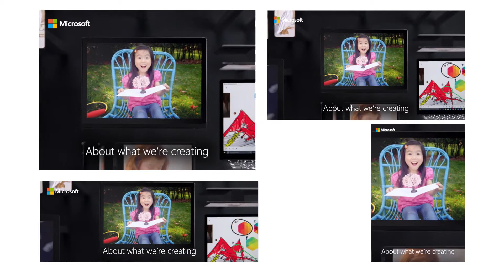Digital Signage Showreel